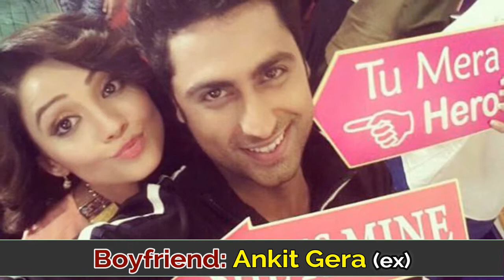Adaa khan Lifestyle | Age | House | Family | Boyfriend | Net Worth | Salary | Biography 2018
Adaa Khan Biography, Age, Height, Wiki, Husband, Family & real lifestyle 2018 ||

I announce that the information in this video is taken from internet. The photos of this video are taken from google image search. Music is taken from youtube library.